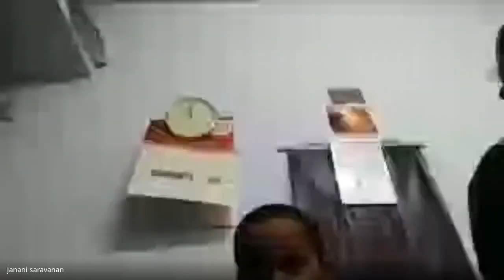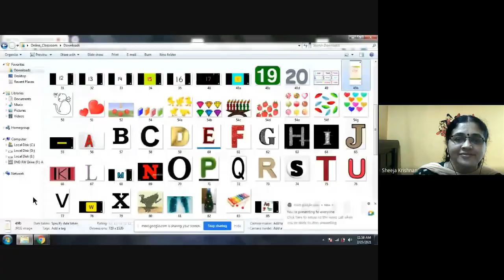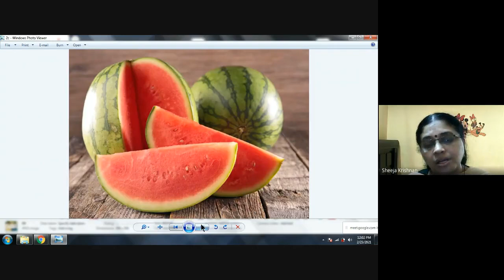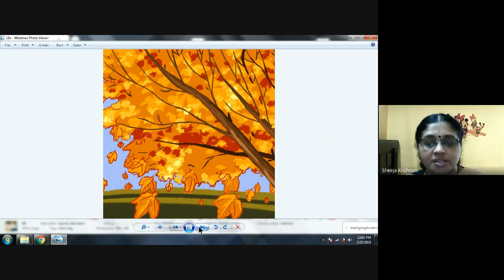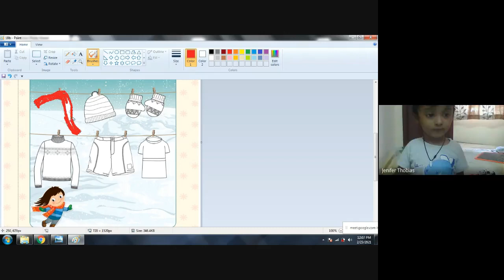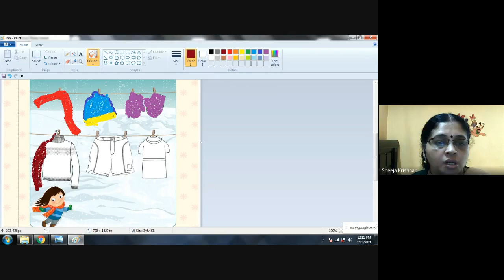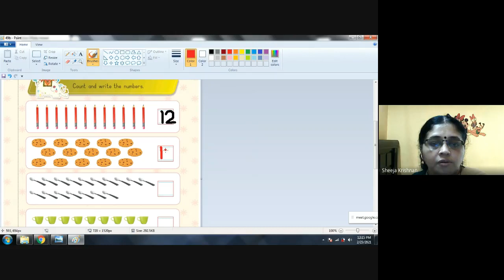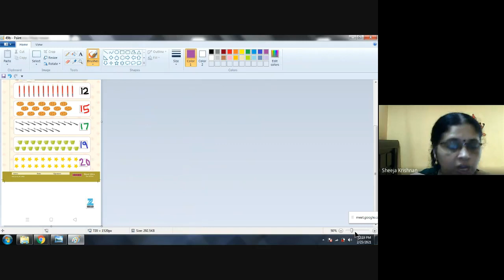Nursery Class Session 162 2021 02 23 at 22 13 GMT 8